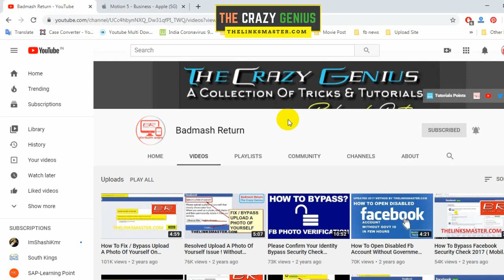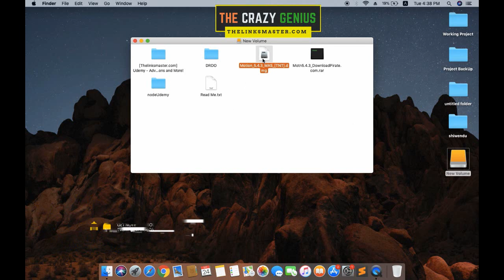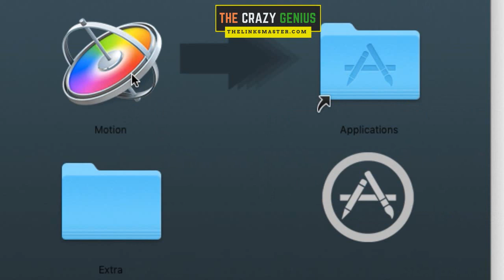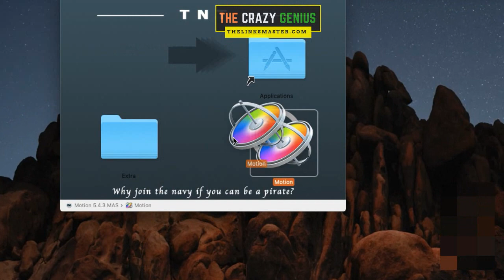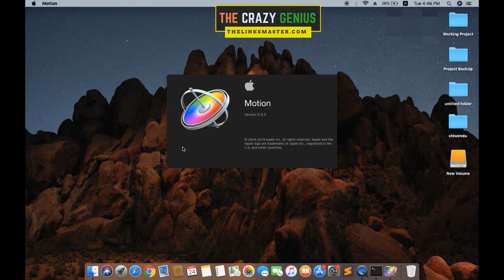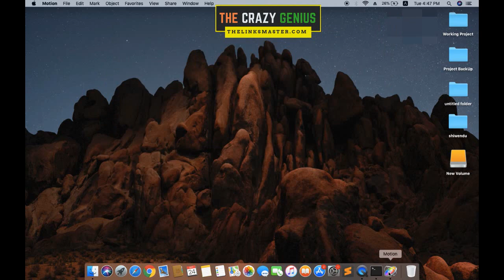Download & Install 100 % Full Version Apple Motion Graphics on Your MacBook, iMac, MacMini In Hindi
100 % Free License Key Hindi Tutorials Full Version Apple Motion 5 Software Full Installation Step By Step For macOS Catalina,mojave,high sierra And old version MacBook, iMac, Mac Pro, MacBook Pro, MacBook Air

Motion is a behavior-driven motion graphics application used to create stunning imaging effects in real time for a wide variety of broadcast, video, and film projects. More Details Go👇

After Payment please send an email at below address.